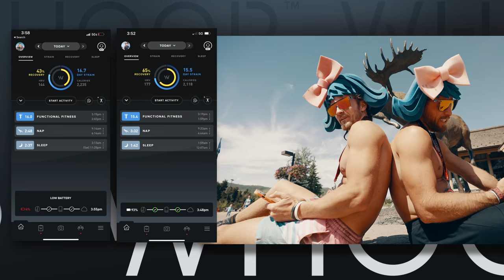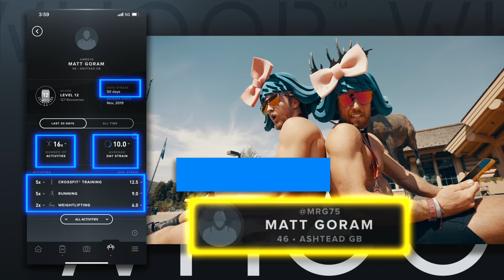BENCH & BOAT with the GOAT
BUTTERYBROS Episode 117 - BENCH & BOAT with the GOAT Presented by PODIUM

Launching September 1st

GOWOD
Take the Free Mobility Test in the App

CAMERA GEAR
Sony A7SIII
Sony A7RIV
GoPro Hero 8 Black
GoPro Max